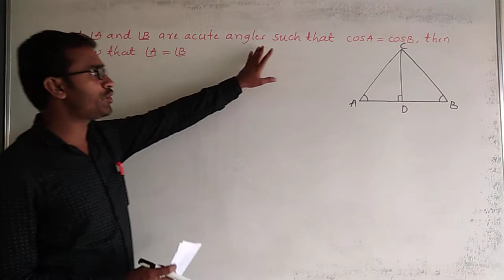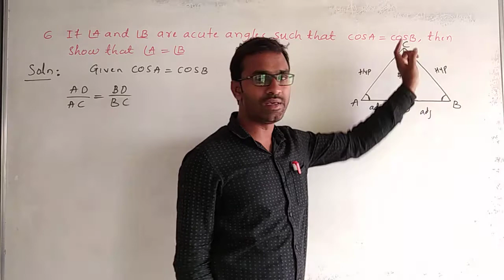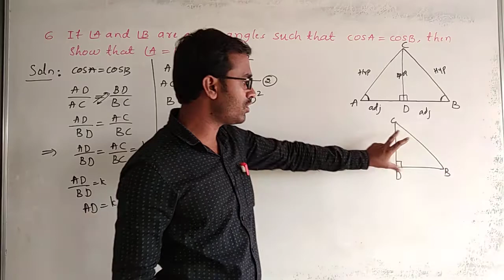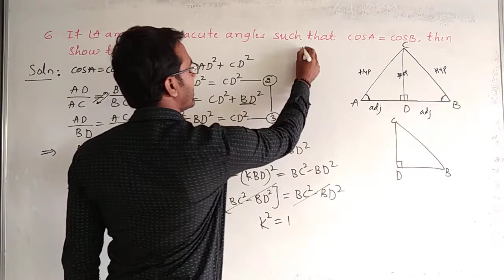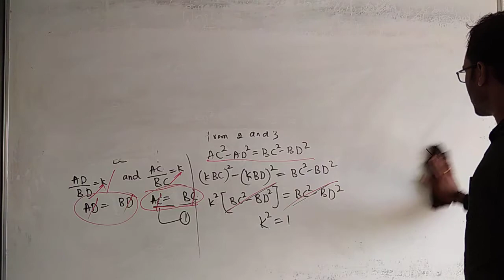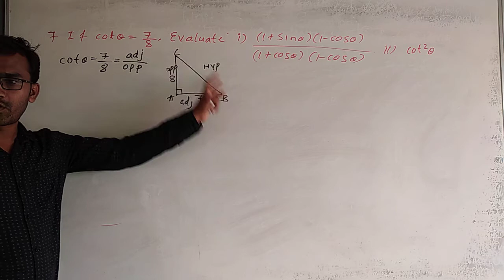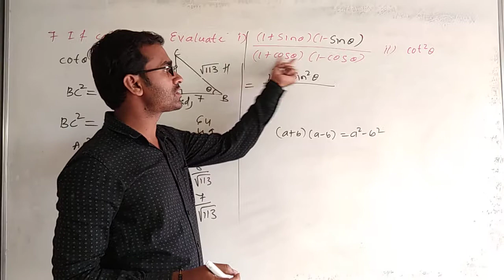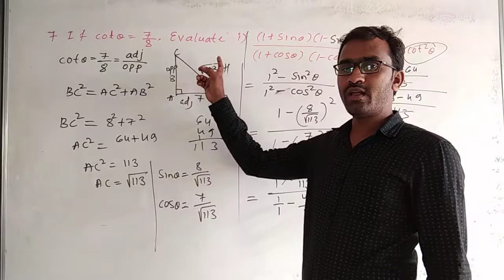Class 10th # Mathematics-47 # Introduction to Trigonometry -6